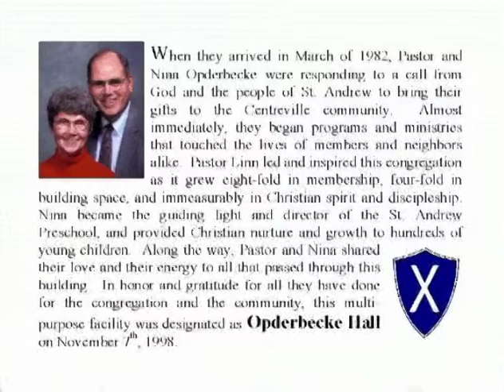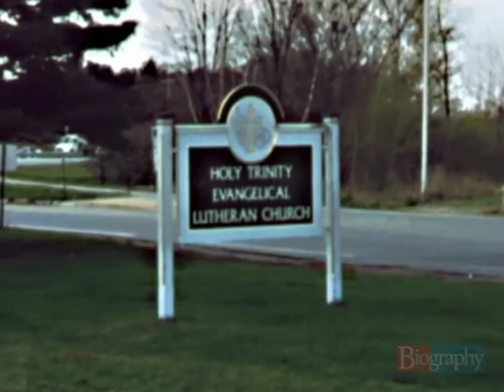Opderbecke Biography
A tongue-in-cheek video episode of "Biography" called "The Life and Times of Linn Opderbecke".  Made in celebration of Pastor Opderbecke's 18 years of service to St. Andrew Lutheran Church in Centreville, VA.  Circa 2000.